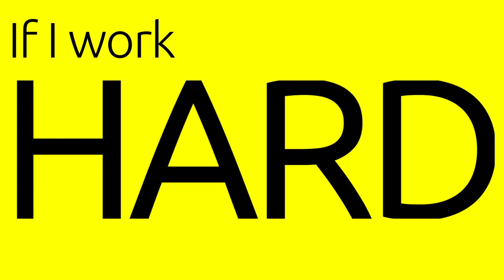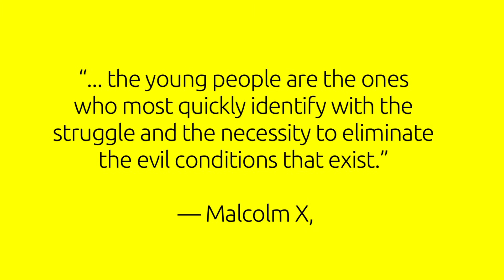EP6 - Zak Salad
Zak Salad is an actor and editor. BE inspired.